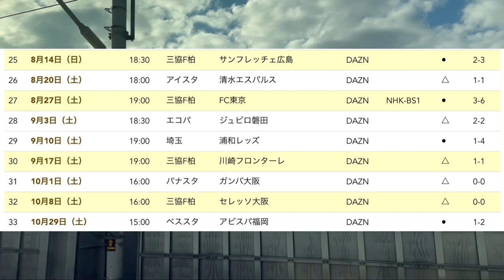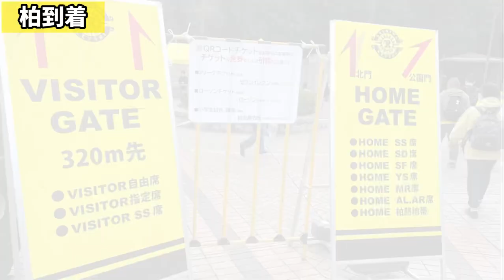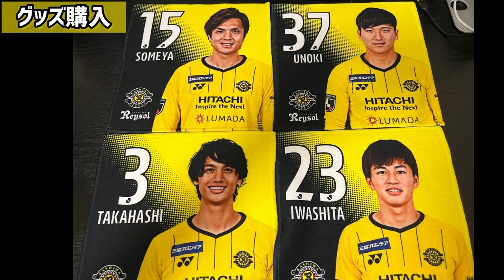大谷秀和ラストマッチを観にJ1最終節参戦｜柏レイソルvs湘南ベルマーレ｜jリーグ観戦vlog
昨日がJ1リーグ最終節でしたね。
ほんとに1年あっという間だった。。。

大谷秀和選手・染谷悠太選手現役生活お疲れ様でした！
大谷キャプテン・染谷選手のチャント歌いたかった。
来年機会を作って絶対に歌いてーーーー
(クリスの応援歌も歌いたいな！)

2022柏レイソルメンバー

▼GK
1 猿田遥己
21 佐々木雅士
31 守田達弥
46 松本健太
▼DF
2 三丸拡
3 高橋祐治
4 古賀太陽
13 北爪健吾
15 染谷悠太
23 岩下航
24 川口尚紀
25 大南拓磨
32 田中隼人
33 大嶽拓馬
44 上島拓巳
▼MF
6 椎橋慧也
7 大谷秀和
8 中村慶太
10 マテウス・サヴィオ
14 小屋松知哉
22 ドッジ
27 三原雅俊
28 戸嶋祥郎
29 アンジェロッティ
30 加藤匠人
34 土屋巧
36 山田雄士
38 升掛友護
▼FW
9 武藤雄樹
19 細谷真大
35 真家英嵩
39 森海渡
49 ドウグラス

【Jリーグスカッドの作り方】

【Jリーグ現地観戦vlog】

使用音源
DOVA-SYNDROME